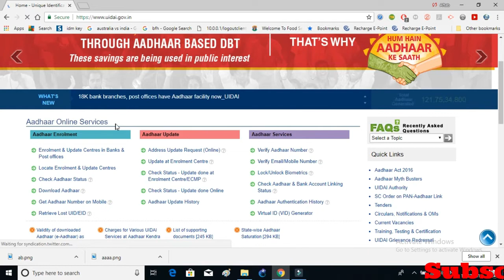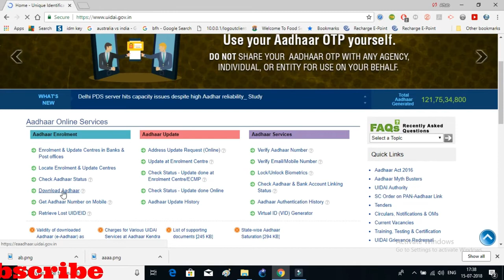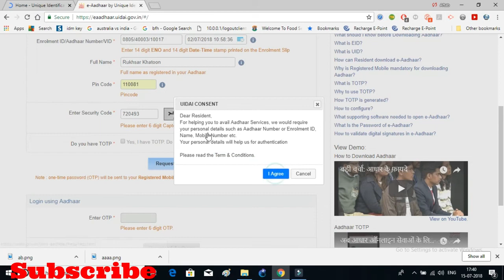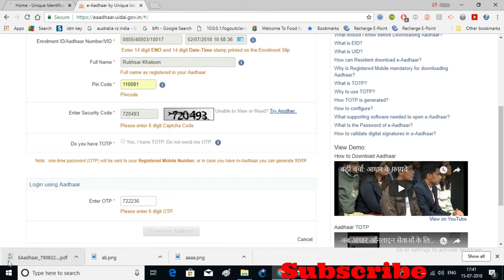Download adhar Card with easy way 2018 secret way for adharcard download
Hi, friend is video me maine aapko adhar card download karna btaya hai jiska use kar ke apna adharcard apne ghar par baithe download kar sakte hain.